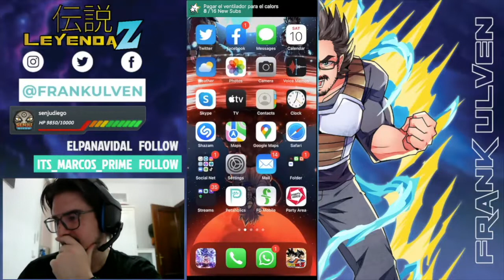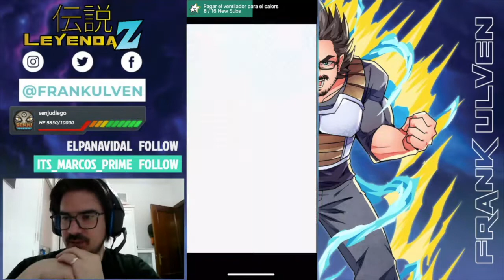Red Zone Mecha Freezer y King Cold | Dokkan Battle Español Latino | Leyenda Z